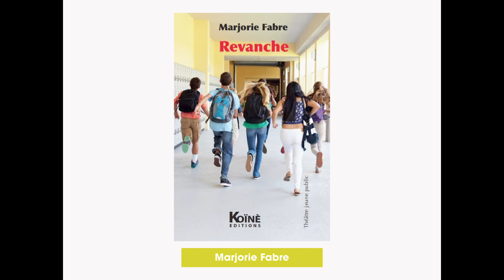1er Juin des Ecritures Théâtrales Jeunesse - Marjorie Fabre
Extrait sonore du texte Revanche écrit par Marjorie Fabre.
Vidéo réalisée dans le cadre du 1er Juin des Ecritures Théâtrales Jeunesse. Chaque année, nous prenant part à cette manifestation participative organisée par Scènes d'enfance - Assitej France et visant à mettre le théâtre contemporain Jeunesse en valeur.

Revanche s'inspire des codes du polar, des films d'espionnage pour raconter comment un groupe d'adolescents va se venger des harceleurs du collège : Tom ne supporte plus que des élèves au collège imposent leur loi. Avec ses amis, il décide de s’unir à tous les malmenés, les mis de côté, les boucs émissaires pour que plus personne n’ait à subir. Le groupe Revanche est créé. Leurs actions, signées du R rouge, inquiètent ceux qui avant les tyrannisaient et installent progressivement le calme au collège. Mais très vite les jalousies, les jeux de pouvoir déstabilisent le groupe jusqu’à entraîner une scission, les anciens alliés deviennent des ennemis, tandis que les ennemis de toujours cherchent à se venger.